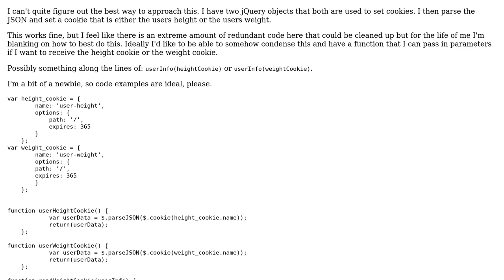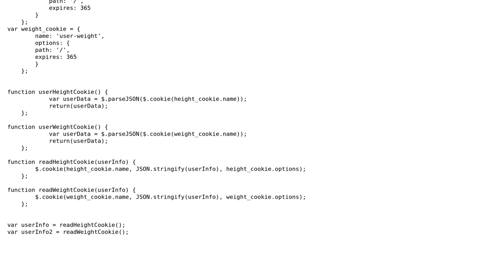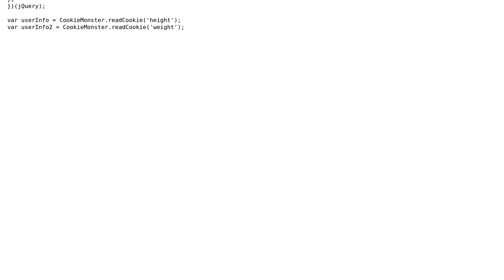Pass in parameters instead of multiple functions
With thanks & praise to God, and with thanks to the many people who have made this project possible! | Content (except music & images) licensed under CC BY-SA | Music | Images & others | With thanks to user James Khoury user Jamal user Delmon Young and the Stack Exchange Network Trademarks are property of their respective owners. You are responsible for your own actions.